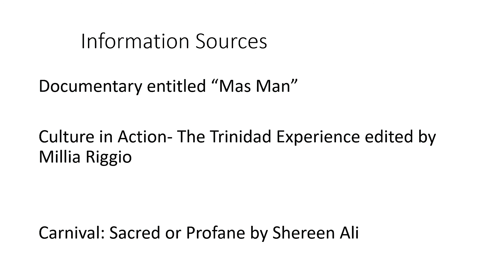Carnival Convo |All you need to know in a 'nutshell' - Creative Mind of Dorraine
This video give information about the origin, elements and use of carnival elements in creative works.

Tell me about carnival in your country.